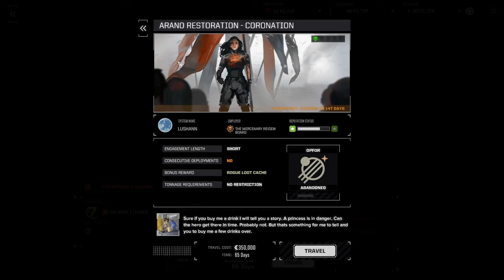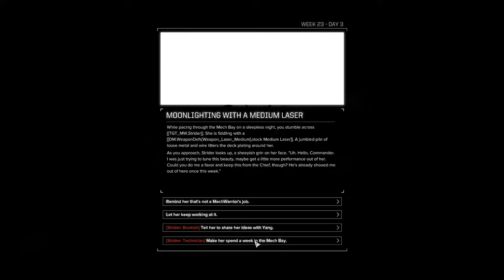Our First RTO Crew Pilot! RogueTech: Lance-A-Lot Update - Davion Pride Start - M14&15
Join my Twitch and support my hunt for more loot to explode,
This mod is set in an alternate timeline, taking place after the 4th Succession and the War of 3039, when the wide spread use of the technologies from the Helm Core appearing around the sphere and beyond.
THIS MOD IS NOT SUPPOSED TO BE EASY, ENEMIES ARE SMARTER, PUSH THE LIMITS OF THEIR MECHS, AND WOULD LOVE TO GUT YOUR MECH LANCE FROM THE REAR IF YOU LET THEM.
I mean, how fair would it be to just have the player have all these fancy toys?